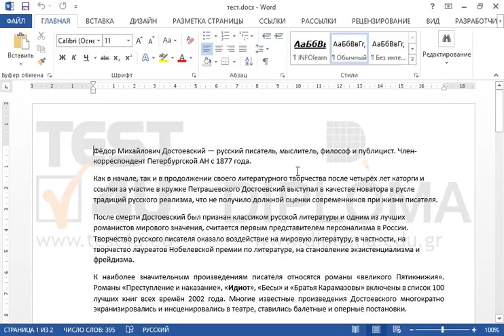Примените Выровнять по центру к четвёртому абзацу.